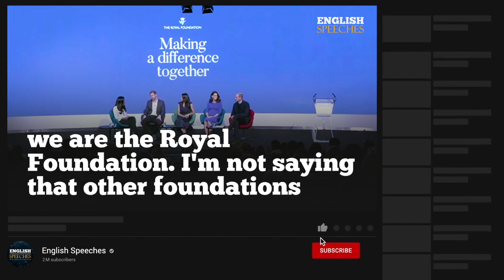ENGLISH SPEECH | BRITISH ROYAL FAMILY: The Royal Foundation (English Subtitles)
Learn English with the British Royal Family. Watch The Duke and Duchess of Cambridge, Prince Harry, and Meghan Markle discuss the inspiration behind The Royal Foundation, the issues that are important to them, and their ambitions for the future. The Royal Foundation of The Duke and Duchess of Cambridge is a charity that supports the work of the Duke and Duchess of Cambridge. Their projects revolve around conservation, the early years, mental health, and emergency responders. In this Speech, Meghan Markle quotes: "You'll often hear people say, “Well, you're helping women find their voices.” And I fundamentally disagree with that, because women don't need to find a voice, they have a voice, they need to feel empowered to use it. And people need to be encouraged to listen." - Watch with big English subtitles.

1)This video has no negative impact on the original works (It would actually be positive for them)
2)This video is also for teaching purposes.
3)It is not transformative in nature.
4)I only used bits and pieces of videos to get the point across where necessary.